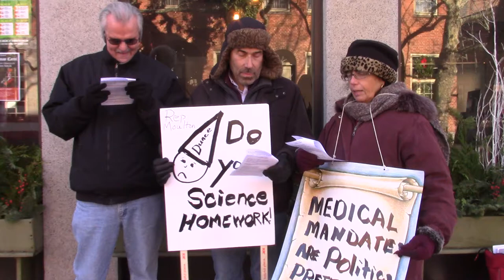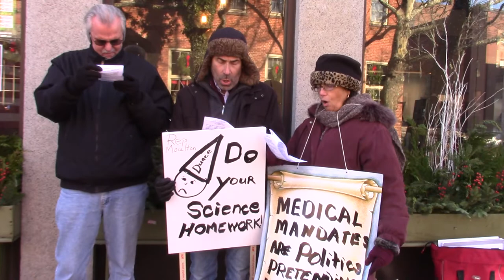Deck the Halls Congressman Seth Moulton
Christmas Carol parodies as Protest Songs at Massachusetts Congressman Seth Moulton’s Salem office. Rep. Moulton has been consistently deaf to constituent pleas and blind to 21st century science that challenge government and DNC policy. The common theme is that medical mandates are politics pretending to be science. Mandates benefit corporate health by forcing product into the bodies of convenient consumers regardless of the  medical misery caused millions. The policies created by immoral mandates work to suppress emerging science, silence evolving medical opinion and deny constituents of their human rights.
Protest Song
(Deck the Halls melody)
Deck the halls with electromagnetic
radiation…
Monsanto authored legislation ….
Chemotherapy and chelation….
Vaccines with weedkiller contamination….
Fluoride laced with arsenic ….
Politicians who don’t do homework ….
Dismissal of constituent testimony ….
People & planet sickened by poison ….
Immune system malfunction ….
Brittle bones and learning disabilities ….
Kidney disease and allergies ….
Medical mandates cause misery ….
Seth Moulton we’re talking to you ….
We’re tired of being ignored by you ….
Form letters don’t do it ….
Do your science homework, now ….